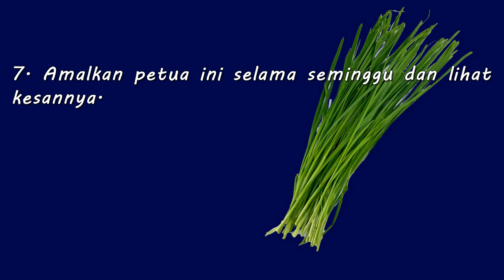PETUA TAMBAH SELERA MAKAN ANAK Daun Kucai